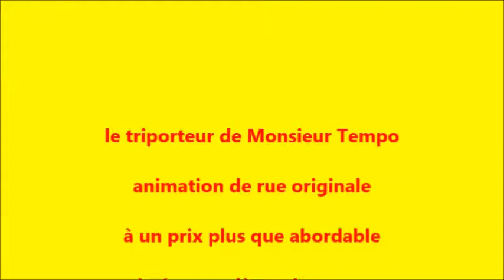animation spectacle de rue Alençon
Venez découvrir  Monsieur tempo clown magicien, spectacle de rue  conjuguant magie, sculpture sur ballons, danse et chansons. Participation interactive du public,  triporteur avec  assistance  électrique ,sonorisé  avec  sirène et gyrophare 20 ans d’expérience